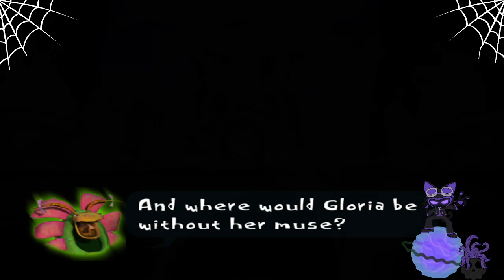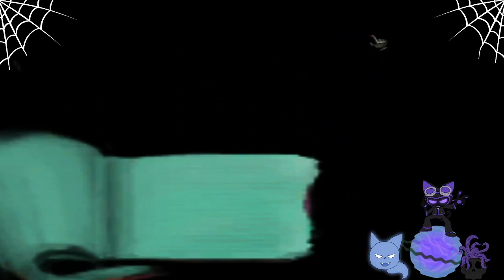Psychonaughts this game has made my brain pop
Psychonauts a fun game made by Double Fine, following Raz on his way to become one of the Famous Psychonaughts at the training camp where kids are being taken and stuff...I really suck at summaries its a miracle I can even write this.

With the help of the new Chaosnaught (thats me) shall we take on the inner workings of the complex world of the human mind?

I got to do Black Velvettopia one of my fave levels in this game, oddly enough that was the only thing I enjoyed this stream, due to the confusion effect and the stupid hit boxes and the camera and my motionsickness I had to quit and sadly not finish this game, if you were looking forward to the end...yea sorry folks.

Maybe I can finish this again like later on, or something who knows, I do know how the ending goes due to watching if I remember Frozenfoxy's playthrough (go watch him he is good). But I will be doing the second game which I have been told is much MUCH better handling wise.